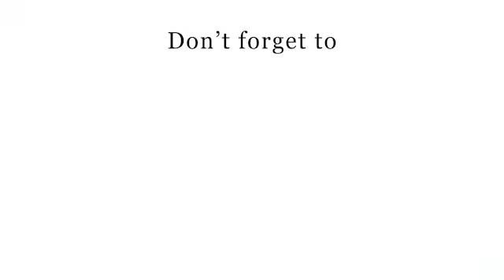இந்து மதத்தை வாழ்வியியல் நடைமுறையாக பார்க்க வேண்டும்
இந்து மதத்தை வாழ்வியியல் நடைமுறையாக பார்க்க வேண்டும் - வெங்கைய்யா நாயுடு